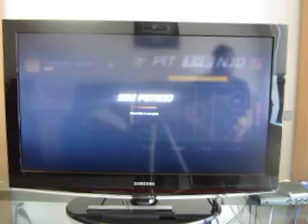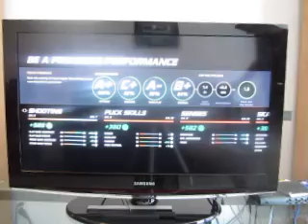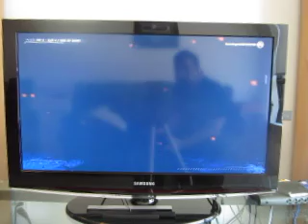NHL 20 Be A Pro: Episode 30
Here's episode 30 of our NHL 20 Be A Pro, and we're now into the second round of the playoffs against the Pittsburgh Penguins.